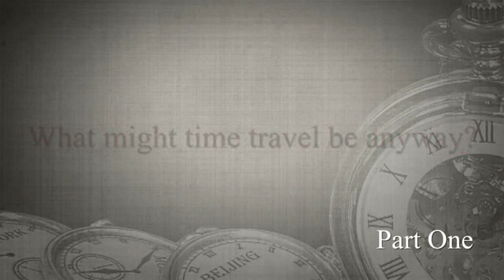7.1. INTROPHIL Time Travel 1: What Might Time Travel Be Anyway?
Week seven of the University of Edinburgh's "Introduction to Philosophy" (INTROPHIL) open online course.